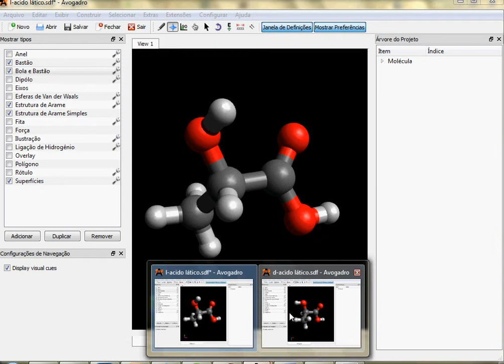dl ácido lático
Evidenciando as diferenças de conformação espacial do ácido lático (isômeros dextrógiro e levógiro) usando o software de desenho molecular Avogadro.